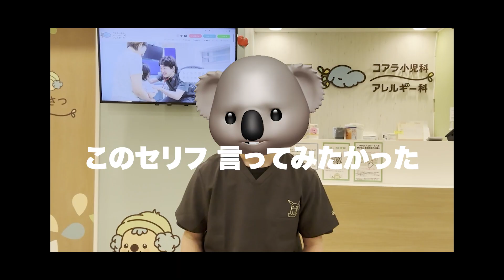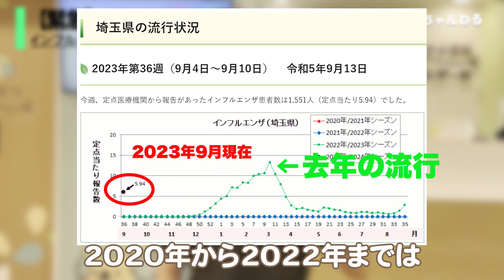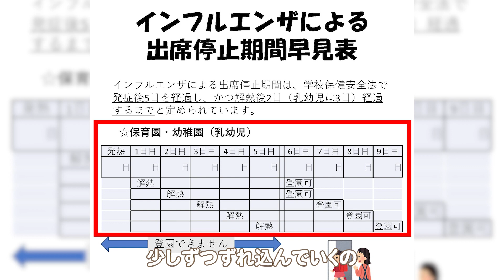【緊急配信】インフルエンザが大流行の兆し？【小児科医】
緊急で動画を撮りました。
まだ9月ですが、インフルエンザに大流行の兆しがあります。
大流行する前に知識をつけて備えましょう！

【目次】
00:00　オープニング
00:50　インフルエンザの現状
01:37　インフルエンザの現状や治療
03:01　自宅での注意事項
04:08　今回のまとめ

【コアラ先生のプロフィール】
本名　藤本　義隆
コアラ小児科　院長

心と体の健康を見守る街のお医者さん　コアラ小児科アレルギー科
〒330-0062 埼玉県さいたま市浦和区仲町1丁目3-5クリニックステーション浦和仲町2階

【コアラ先生の資格】
医学博士
日本小児科学会認定 小児科専門医・指導医
日本小児循環器学会認定 小児循環器専門医
日本小児科医会認定 子どものこころ相談医
日本小児科医会認定 地域総合小児医療認定医

小児科医として、病気の子ども達やそのご家族の力になりたいと思い、Youtubeチャンネルを開設しました。正しい情報を発信することを心がけていきたいと思います。
今後もパパママと病気の子どものための動画をアップロードします。